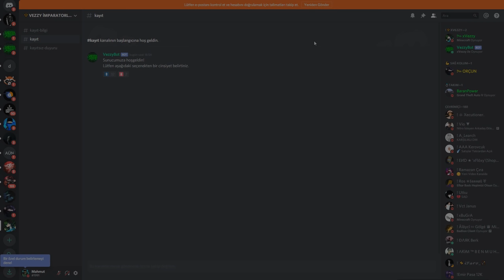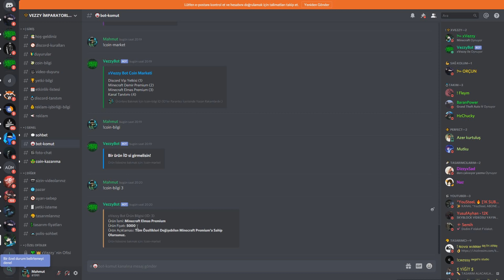😱HERKESİN SEVECEĞİ TEXTURE PACK! [FPS BOOST]😱(MC:SW #51) w/ -CRAFTRİSE SKYWARS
💋 Merhaba :) Ben Orçun Bu Kanalda sizlere eğlenceli videolar sunacağım.Sende ailesimize katılmak istersen
craftrise,
craftrise ip,
craftrise the bridge,
craftrise skywars,
craftrise skyblock,
craftrise atmayan hack,
craftrise bedwars,
craftrise hack,
craftrise factions,
craftrise egg wars,
craftrise uhc,
craftrise anahtar,
craftrise atilla aga,
craftrise akrien,
craftrise bug,
craftrise ban,
craftrise coin,
craftrise canlı,
craftrise client,
craftrise creative,
craftrise çöktü,
craftrise çalışan hile,
craftrise çalışan tek hile,
craftrise çalışan hile 2018,
craftrise çar çalma,
craftrise çılgınları canlı yayın,
craftrise daha fazla giriş yapamazsınız,
craftrise de atmayan hile,
craftrise dünyası,
craftrise dc,
craftrise demir spawner,
craftrise destek,
craftrise faction,
craftrise fly,
craftrise farkedilmem,
craftrise girilmiyor,
craftrise gamer,
craftrise gamemode hilesi,
craftrise garbarius,
craftrise gg,
craftrise güncelleme,
craftrise girmiyor,
craftrise hile,
craftrise hacklendi,
craftrise hack 2018,
craftrise huzuni,
craftrise hesap,
craftrise hacker,
craftrise hack atmayan,
craftrise ıp,
craftrise ıd,
craftrise ifşa,
craftrise ip ban kaldırma,
craftrise indir,
craftrise itoprak,
craftrise jigsaw,
craftrise jankat,
craftrise jitter,
jankat winner craftrise,
craftrise kayıt olma,
craftrise kurucusu,
craftrise kayıt olma 2018,
craftrise kanalı,
craftrise kapanıyor,
craftrise kapandı,
craftrise launcher,
craftrise lobi,
craftrise login,
craftrise liquidbounce,
craftrise lag sorunu,
craftrise link,
craftrise minecraft,
craftrise makro,
craftrise maksimum kayıt limitine ulaştınız hatası çözümü,
craftrise mvip,
craftrise mod,
craftrise mousecam,
craftrise market,
craftrise munkii,
craftrise noobu,
craftrise neden kapandı,
craftrise network,
craftrise oynuyoruz,
craftrise oyuncusu,
craftrise optifine,
craftrise oyunu indir,
craftrise ölümsüzlük,
craftrise pvp,
craftrise para kasma,
craftrise parkur,
craftrise pelerinli skin,
craftrise pack,
craftrise para hilesi 2018,
craftrise ping düşürme,
craftrise pvp montage,
craftrise para bugu,
craftrise prelimi,
craftrise report,
craftrise rush,
craftrise rekt,
craftrise rex rider,
craftrise rehber,
craftrise resmi,
craftrise rezilliği,
craftrise report etme,
craftrise red bull,
craftrise register,
craftrise skyblock para kasma,
craftrise skin,
craftrise skin yapma,
craftrise sg,